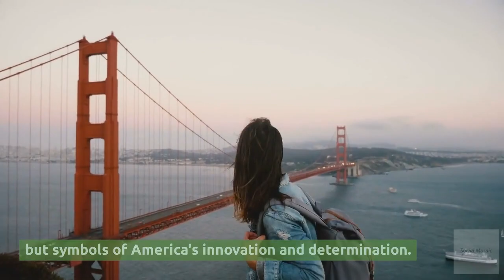Top Five Suspension Bridges in the USA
USA's Top 5 Suspension Marvels: Quick Bridge Breakdown!" 🌉 Dive into the genius of American engineering with a brief spotlight on the nation's most iconic suspension bridges! Even in a flash, these magnificent structures reveal tales of design, ambition, and innovation. Eager for a quick tour of these towering wonders? 🌟👍🏗️